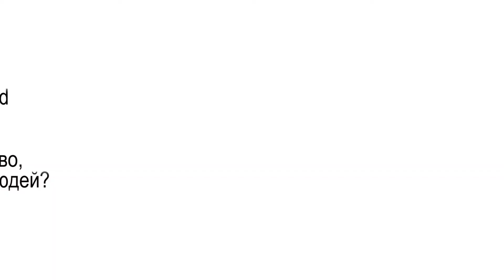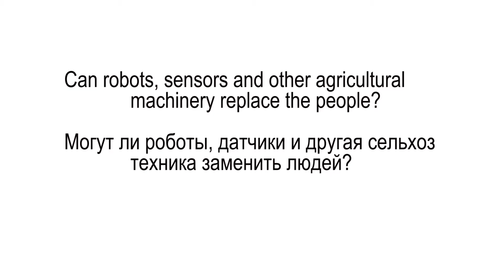Образование для развития сельского хозяйства – профессор Карлхайенс Келлер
Я работаю исследователем. Если вы занимаетесь исследованиями, вы можете объяснить фермерам, какова цель технологий. Я также пытался дать студентам представление о сельском хозяйстве. Самым важным для меня было донести эти знания до молодежи, чтобы обучать молодых людей, чтобы они соответствовали новым технологиям. Студенты также должны понимать потребности фермеров. Для меня главной задачей было объединить молодежь, технологии и нужды фермеров.

World of NAN – главное о развитии и проблемах сельского хозяйства Казахстана